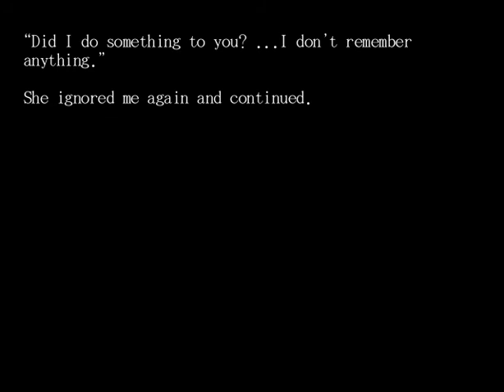Let's Read Hallucinate - 02 Sad